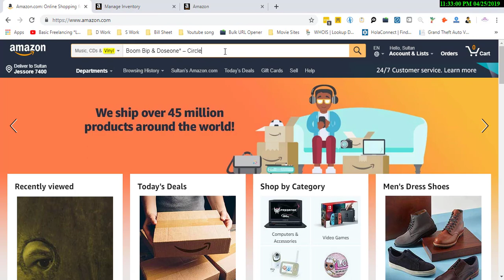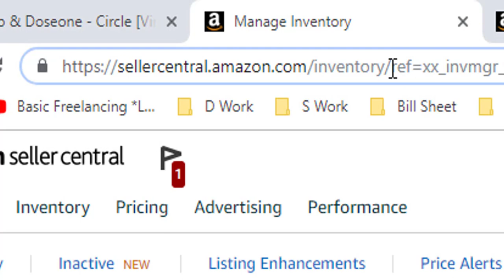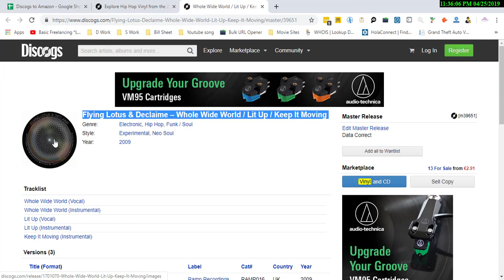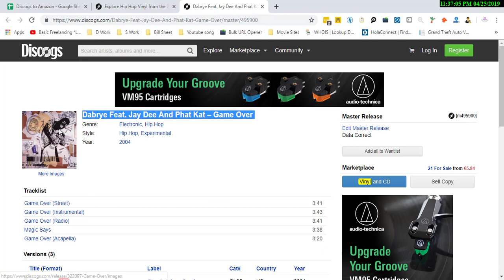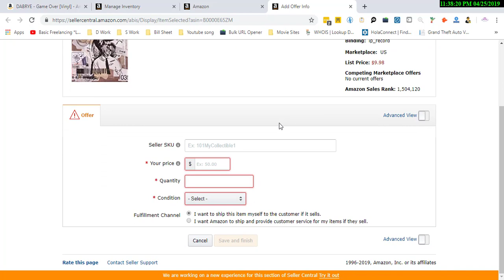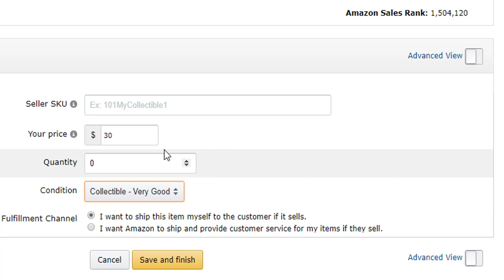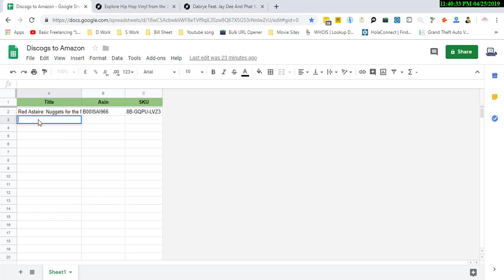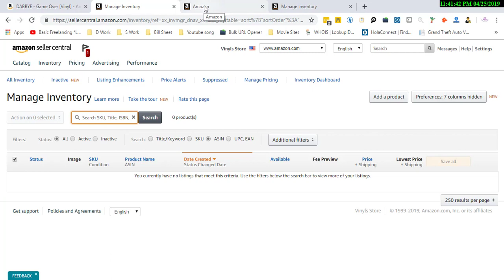Amazon Product Listing from Scratches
See the video and follow the instruction and check product link bellow.